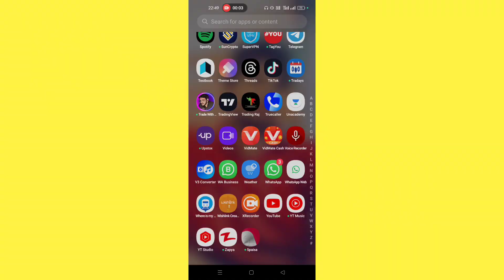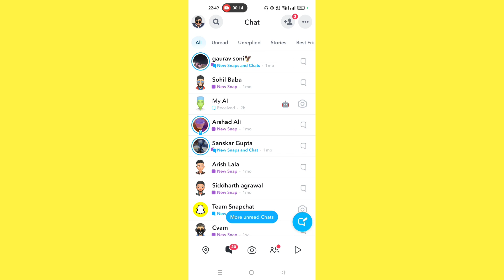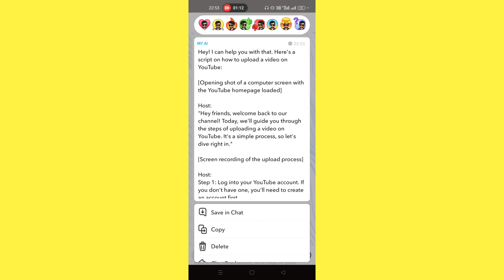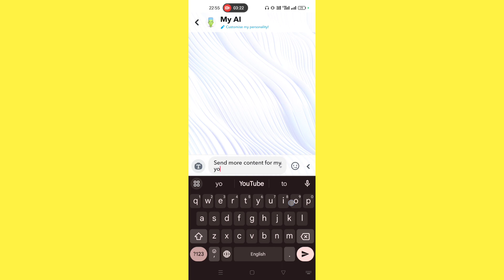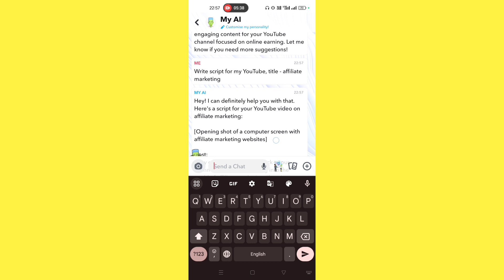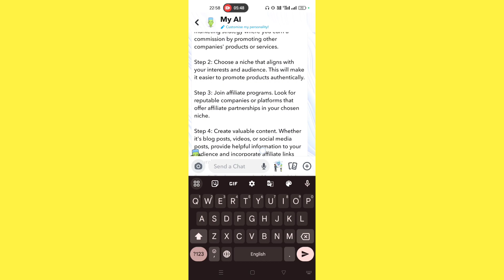Snapchat से बनाओ YouTube Video | YouTube Video Viral Kaise Kare | Snapchat Free video Editing for Yt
Mobile tripod

apni video viral kaise kare youtube par 2024
youtube par apna short video viral kaise kare
apne youtube video ko viral kaise kare 2024
youtube video viral kaise hogi
youtube par apni video viral kaise kare
apne youtube channel ke video ko viral kaise kare
apni youtube video viral kaise kare
youtube channel me video viral kaise kare
youtube me video viral kaise kare
youtube shorts video viral kaise kare baba
youtube channel kaise banaye aur video viral kaise kare
youtube video ko viral kaise kare tech support by nitesh
youtube khud bataya hun ki video viral kaise kare
youtube par koi bhi video viral kaise kare
youtube par video dalne ke bad viral kaise kare
youtube wale baba video viral kaise kare
ham apne youtube video ko viral kaise kare
big video viral kaise kare
youtube shorts video viral kaise kare new channel
youtube shorts video viral kaise kare new channel 2024
youtube channel ki setting kaise kare jisse video viral ho
youtube par comedy video viral kaise kare
new youtube channel par short video viral kaise kare
youtube channel ma video viral kaise kare
youtube channel ki setting kaise kare/video viral karne